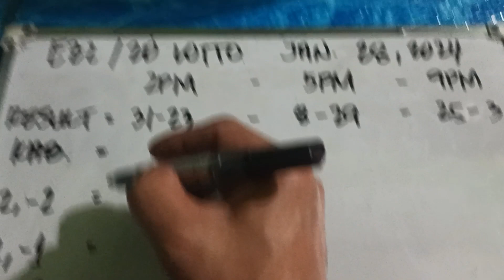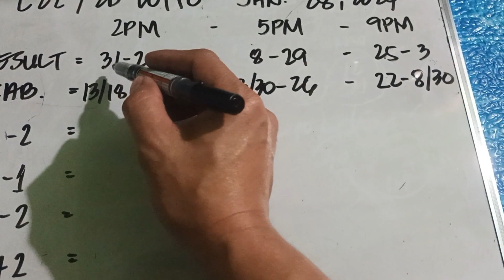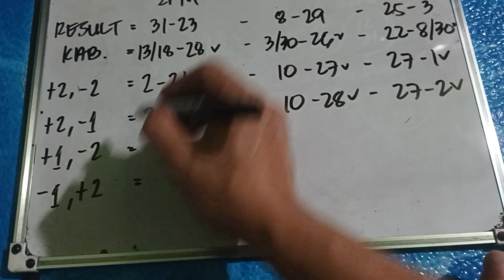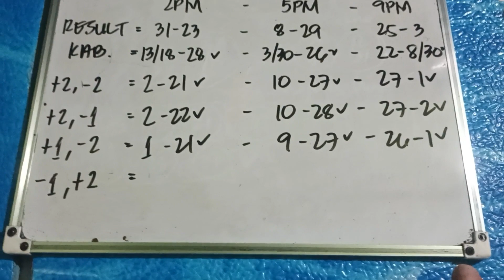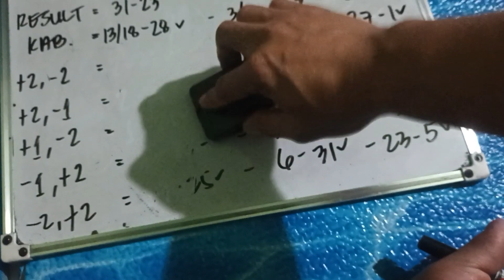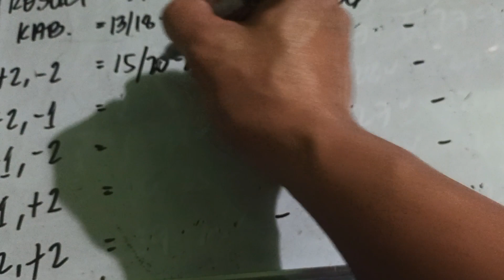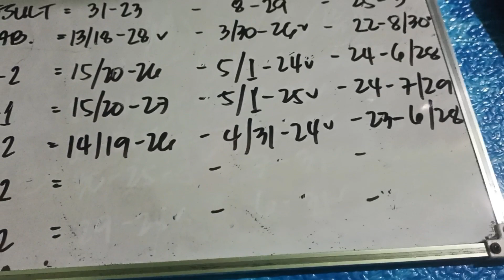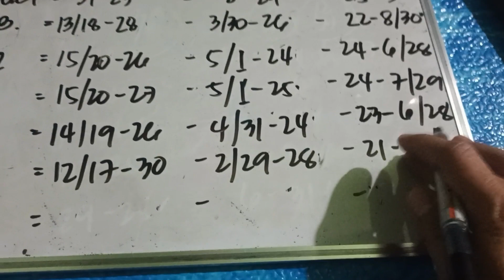EZ2/2D LOTTO/ JANUARY 28, 2024 ALL DRAW TAYAAN.